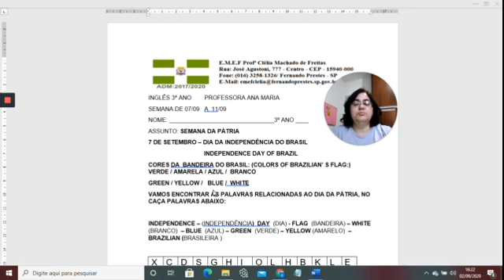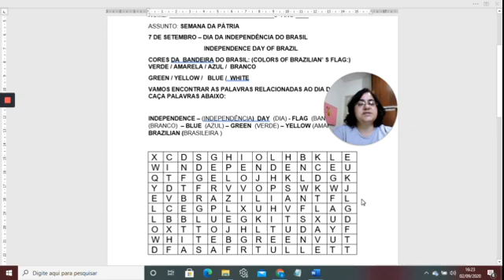3º ano, Ana Maria, Inglês, Apresentação das atividades da semana de 09 a 11 de Setembro de 2020.